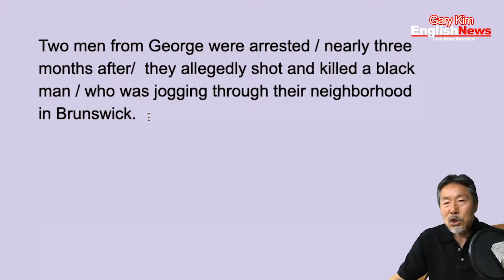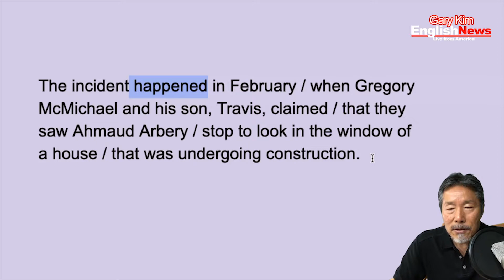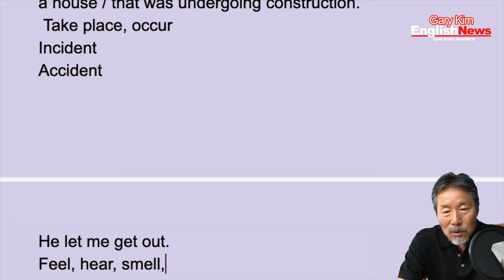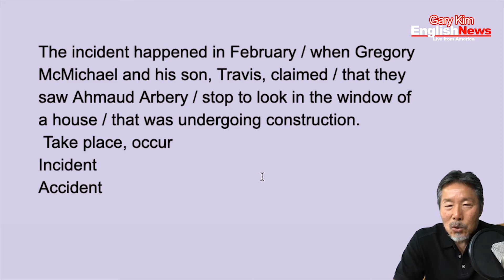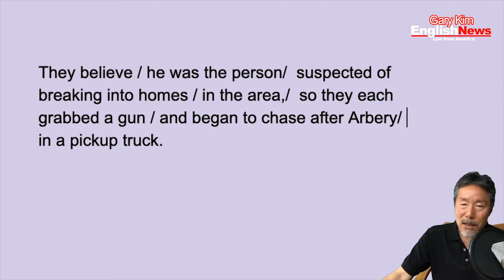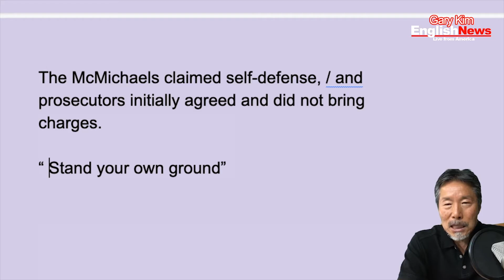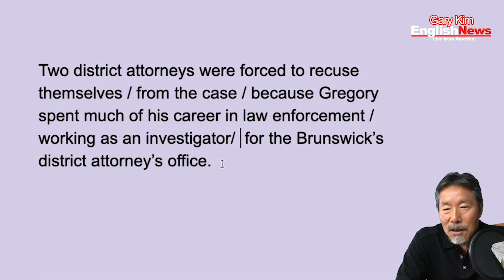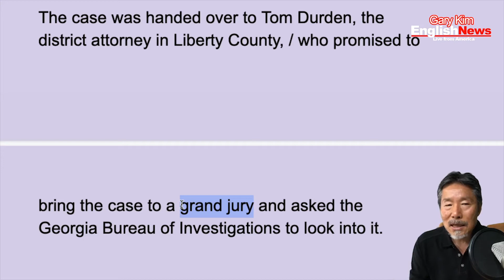영어뉴스| 사건 뉴스|실용영어 최고의 교재| 이렇게 공부해야 영어도 들리고, 스피킹도 된다.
영어고수로 가는 지름길, 독해, 스피킹, 영작, 리스닝, 그리고 문법까지 한 방에, 영어는 이렇게 공부하는 것이다.
스크립트를 안 보고도 저절로 나올 수 있을 정도로 계속 반복해서 읽으며 스피킹과 영작을 동시에 공부하다. 본인의 영어낭독을 녹음해보면서 리스닝까지  스스로 공부해 본다.
본문 내용주 잘 이해가 안된 부분, 또는 의견 댓글로 남겨 주시기 바랍니다.